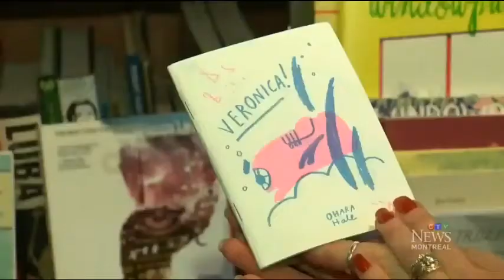Expozine 2014 at CTV News